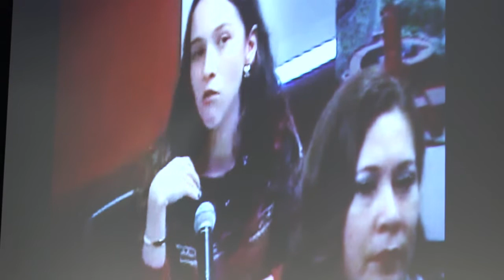Preparing Leaders for a Flatter World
We are more connected, but our flatter world is characterized by growing complexity. Leaders in business and society face increasingly diverse political, legal, economic, and cultural environments.  Margaret Warner, senior correspondent for PBS NewsHour, lead a conversation among deans and others from schools in the Global Network for Advanced Management. Among the areas of discussion:

What skills are critical to leaders in today's world, and how can they be developed?
What mega issues provide the greatest challenges, and opportunities, for global collaboration across sectors?